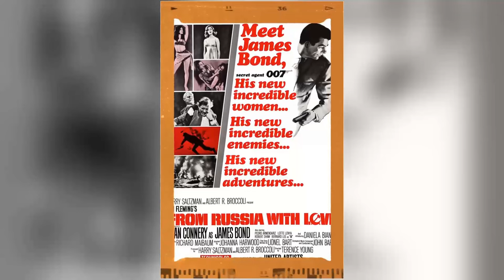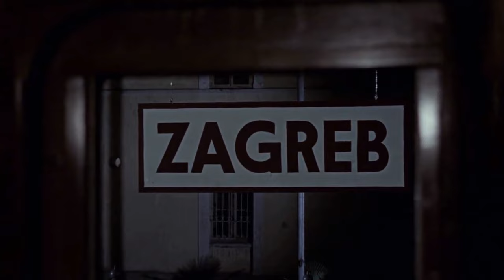Have You Avoided From Russia with Love Movie? A Tragic Movie You Didn't Know You Were Missing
Sean Connery as James Bond
Daniela Bianchi as Tatiana
Pedro Armendáriz as Kerim Bey
Lotte Lenya as Rosa Klebb
Robert Shaw as Grant
Bernard Lee as 'M'
Eunice Gayson as Sylvia Trench
Walter Gotell as Morzeny
Francis De Wolff as Vavra
George Pastell as Train Conductor
Nadja Regin as Kerim's Girl
Lois Maxwell as Miss Moneypenny
Aliza Gur as Vida
Martine Beswick as Zora
Vladek Sheybal as Kronsteen
Anthony Dawson as Ernst Blofeld
Lisa Guiraut as Gypsy Dancer
Hasan Ceylan as Foreign Agent
Fred Haggerty as Krilencu
Neville Jason as Kerim's Chauffeur
Peter Bayliss as Benz
Nusret Ataer as Mehmet
Peter Brayham as Rhoda
Desmond Llewelyn as Boothroyd
Jan Williams as Masseuse
Peter Madden as Mc Adams
Maria Antippas as Vavra's Woman
Aysha Barlas as Gypsy
Dorothea Bennett as Woman on Bridge in Venice
Paul Beradi as Chess Tournament Spectator
John Bindon as Airport Passerby
Ernest Blyth as Chess Tournament Spectator
Jim Brady as Krilencu's Henchman
Bill Brandon as Gypsy
Bulbon Brus as Irina
Alf Casha as Official
Susy Chang as Gypsy
Andre Charisse as Istanbul Hotel Concierge
Elizabeth Counsell as Woman in a Punt
Michael Culver as Man in a Punt
Hugo De Vernier as Istanbul Hotel Porter
Arlette Dobson as Istanbul Hotel Receptionist
Peter Evans as Man Buying Fruit
Moris Farhi as Gypsy
Chick Fowles as Chess Tournament Spectator
Tex Fuller as Henchman
Arthur Goodman as Train Passenger
Romo Gorrara as SPECTRE Trainee
Hilda Green as Woman Buying Fruit
Victor Harrington as Chess Tournament Spectator
Ronald Hatton as SPECTRE Helicopter Pilot
Laurence Herder as Russian Consulate Clerk
Jack Hetherington as Civilian Listening to Bond's Tape
William Hill as Captain Nash
Barbara Jefford as Tatiana Romanova
Juba Kennerley as Chess Tournament Spectator
John Ketteringham as Fake James Bond
Muhammat Kohen as Mosque Tour Guide
Aileen Lewis as Chess Tournament Spectator
John Lynn as Gypsy
Alf Mangan as Gypsy
Louis Matto as Gypsy
Julie Mendez as Girl Dancing During Opening Titles
Manny Michael as Henchman
Geraldine Moffat as Gypsy
Maitland Moss as Chess Umpire
George Oliver as Civilian Listening to Bond's Tape
Cecil Paul as Ministry Official
Harry Phipps as Gypsy
Henry Phipps as Gypsy
Dido Plumb as Gypsy
Eric Pohlmann as Ernst Stavro Blofeld
Ernie Rice as Gypsy
Pat Ryan as Naval Officer Listening to Bond's Tape
Jacqueline Saltzman as Train Passenger
Ivan Santon as Chess Tournament Board Monitor
Rifat Shenel as Dining Car Waiter
Bob Simmons as James Bond in Gunbarrel Sequence
Ulker Solzo as Natasha
Gordon Sterne as SPECTRE Helicopter Pilot
William F. Sully as Russian Consolate Doorman
Oliver Tomlin as Chess Tournament Official
Peter Twiss as Morzeny's Driver
James Ure as Chess Tournament Spectator
Nikki Van der Zyl as Sylvia Trench
Sonnie Willis as Army Officer
Fred Wood as Gypsy
Terence Young as Writer of 'From Russia with Love' on Photo
Bedri Çavusoglu as Turkish Policeman